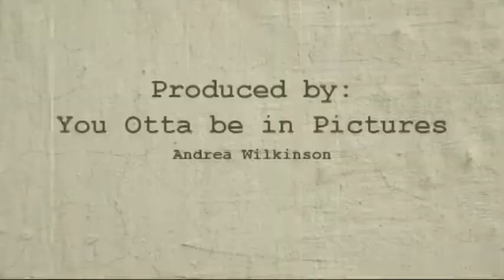Behind the Scenes 4th of July Photoshoot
Behind the scenes with You Otta Be In Pictures. A 4th of July photoshoot. for more pictures!!!